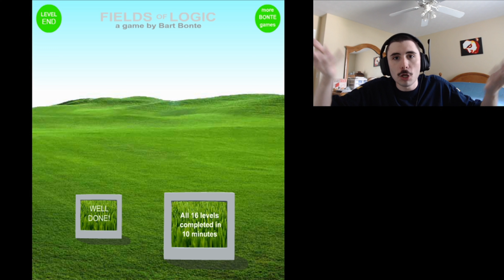Screens and Greens | Fields of Logic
It's about time we had some sound logic, so...why not play one of Bart Bonte's old logic-based games?